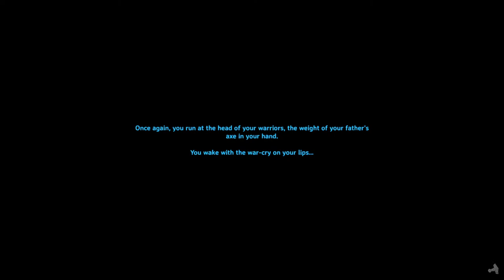Valheim : WE CAN BUILD MAYPOLES???